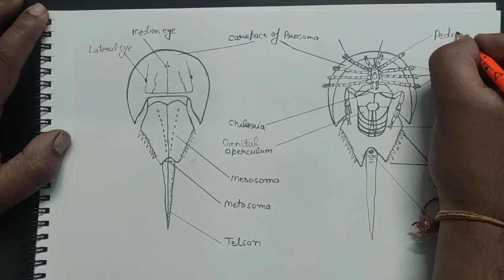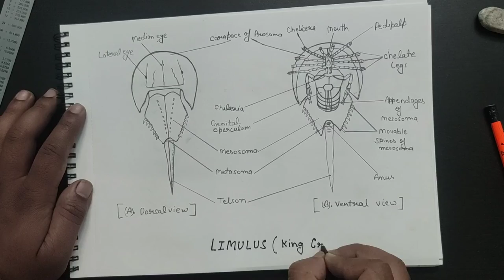How to draw Limulus (king crab) step by step || zoology diagrams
lucky artman channel pe aapko science se related sare diagram mil jayenge .